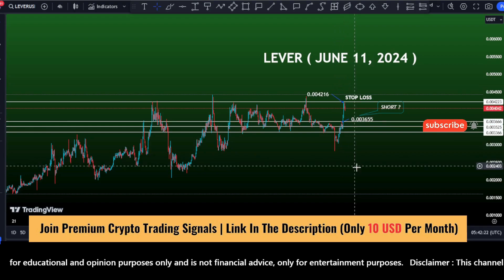Lever coin price prediction, leverfi levercoin cryptosignals June 11, 2024